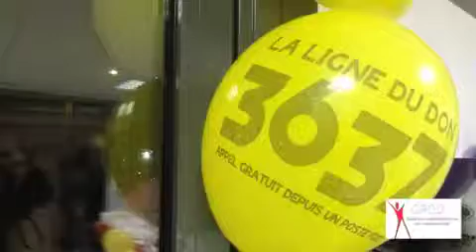telethon 2012 - DUT GACO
Les étudiants préparant le DUT GACO à l'IUT de Saint-Omer gère sur une année un projet qui a pour objet de développer leur esprit d'équipe et la prise d'initiative.